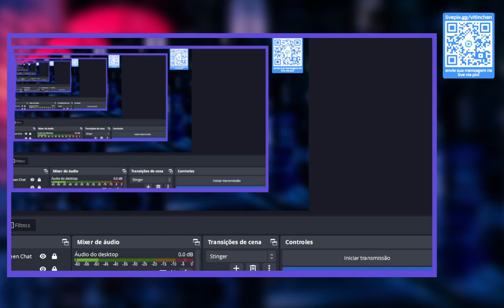REAGINDO À GAMEPLAY DE UM ANIMAL (VULGO ANIKILA) | Age 2 React #01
me manda um pix poxa 🥺💞

segue lá véi 🏃‍♂️🏃‍♀️